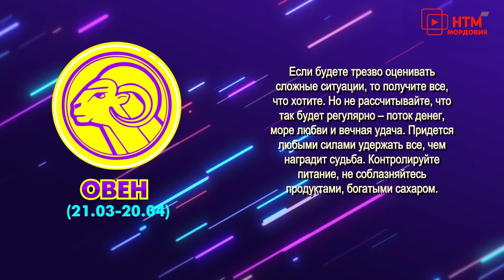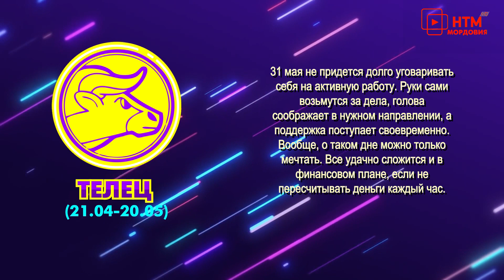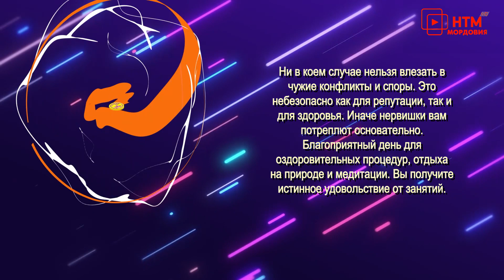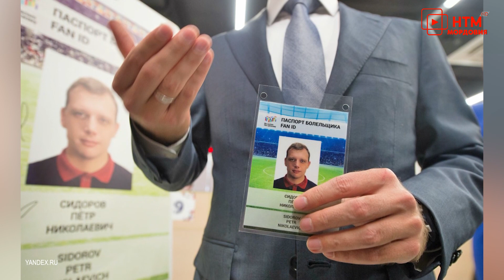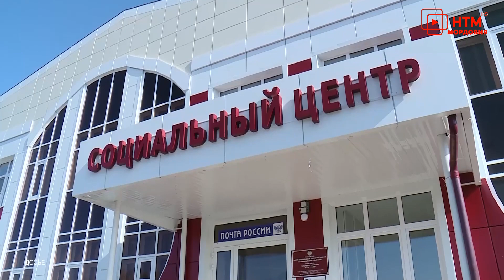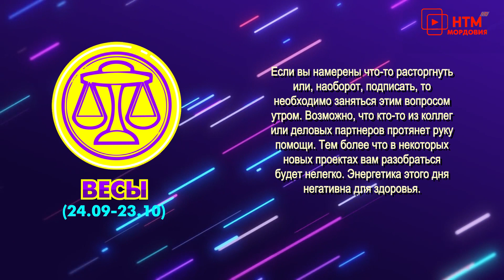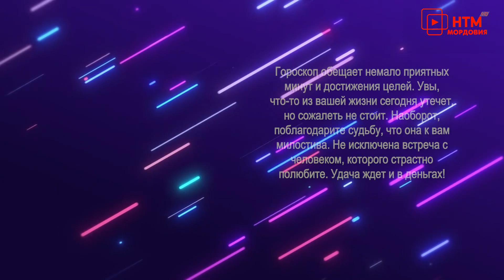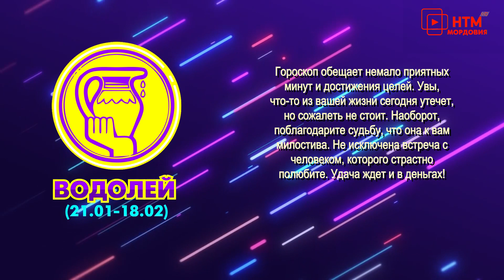Народное утро. Выпуск 1211 от 31 мая 2022 года